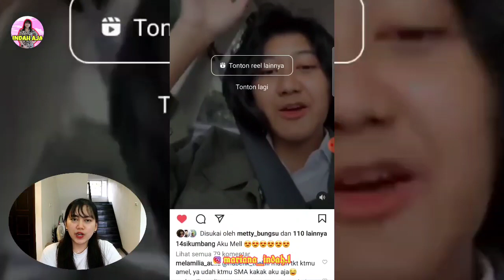GEMOY BANGET !!! AMEL BILANG GINI KE PARA FANS. SIAPA YANG KANGEN AMEL NIH?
Semoga Amel bisa sesukses Almh Teh Nike. Aamiin 🤲

Sumber video : Instagram 14sikumbang